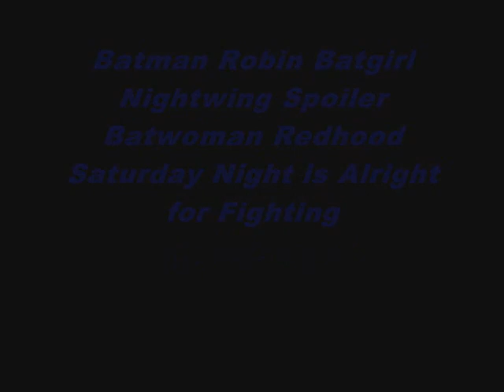Batman Saturday Night is Alright for Fighting